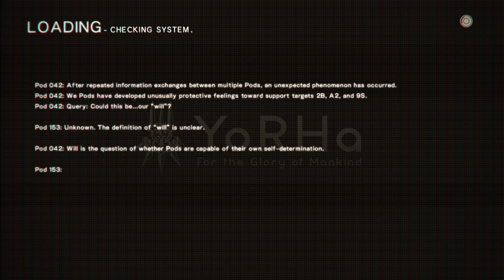Nier Automata | Operator 210 Dialogues | 9s vs Operator 210